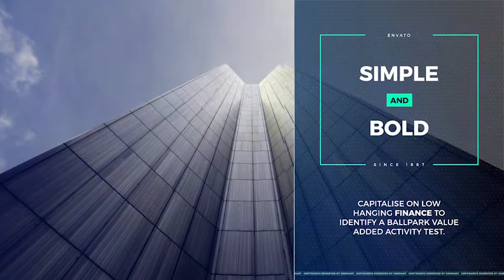Minimal Presentation Slides Free After Effects Templates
11 Slides, 2 Logo Placeholder, 9 Animated Titles (everything can be easely duplicated to as many as you need)
Editable timings
Editable shapes, backgrounds, animations, everything
Easy workflow even for beginners
Color Controls
Fast to render
Tutorial
Font links included in Documentation